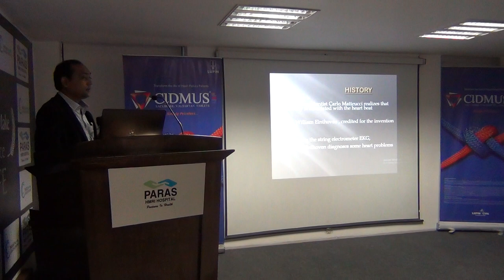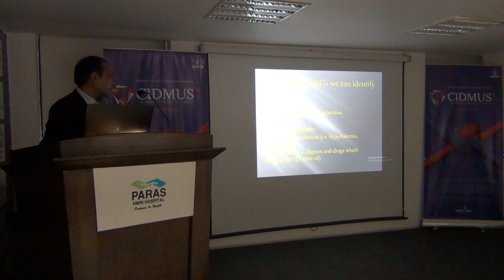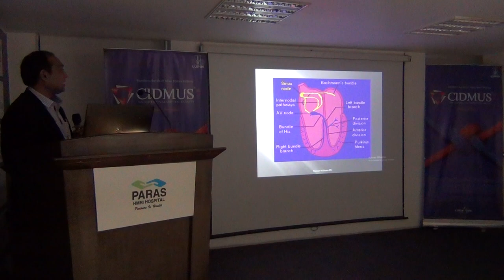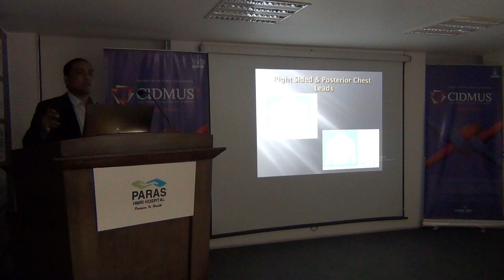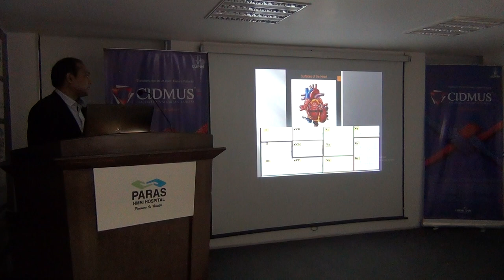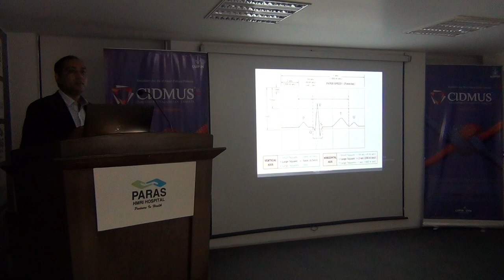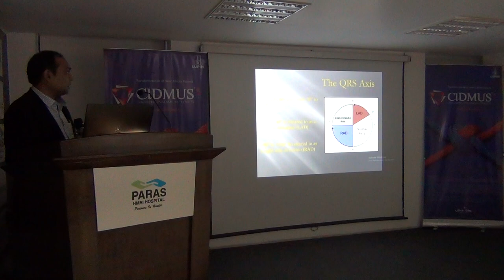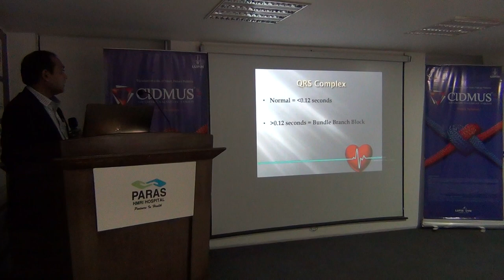Ecg basics and Ecg in special situations- Dr Nirav Kumar (IGIMS)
Ecg basics and Ecg in special situations (MI, ACS etc)